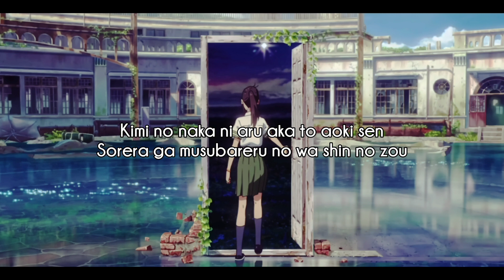Nanoka Hara - Suzume no Tojimari (lyrics)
Film : Suzume no Tojimari Movie